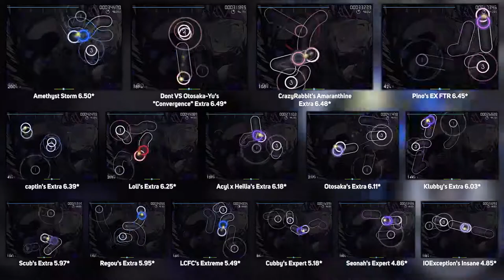[osu!] Camellia - 1f1e33 15 difficulties in one video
in this video shows all 15 difficulties on Realazy's Pending map, this map is really hard for just 6* maps, so i struggle at playing them xd, there are some difference on pattern, spinners placement and break time placement there, can you guys beat this map for a good challenge? haha. so yeah, please Enjoy the video. i'm using relax mod for all of these maps.